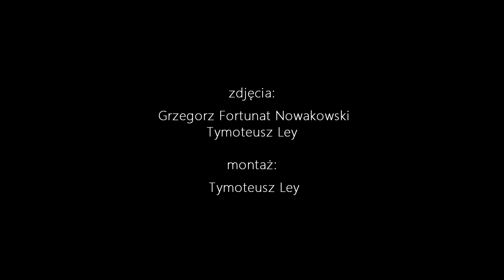Maia Gellert i Łukasz Wiśniewski - Milonga El Abrazo 4/4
Pokaz Mai Gellert i Łukasza Wiśniewskiego na krakowskiej milondze El Abrazo w Klubie Lost Bar 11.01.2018